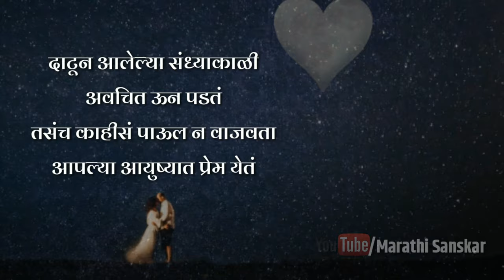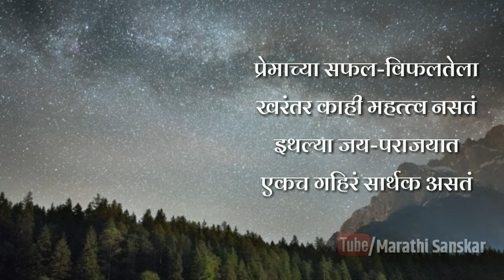प्रेमाचा खरा अर्थ सांगणारी कविता | कवी सुधीर मोघे | marathi kavita | marathi poem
प्रेमाचा खरा अर्थ सांगणारी कविता